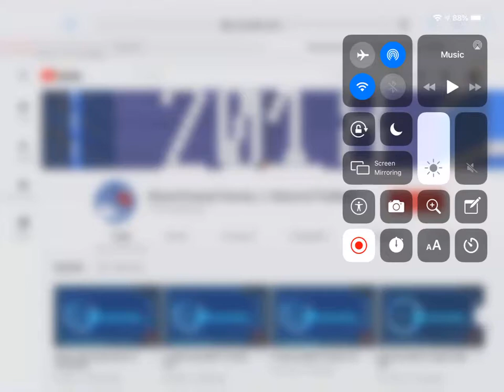Shoutout to SteveTwentyTwenty // AdamIsTheBest!